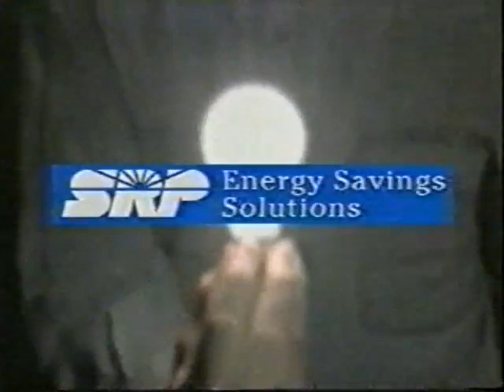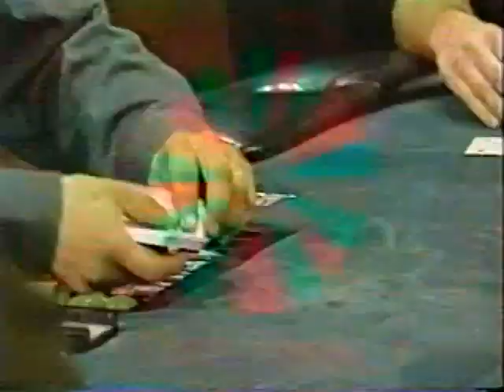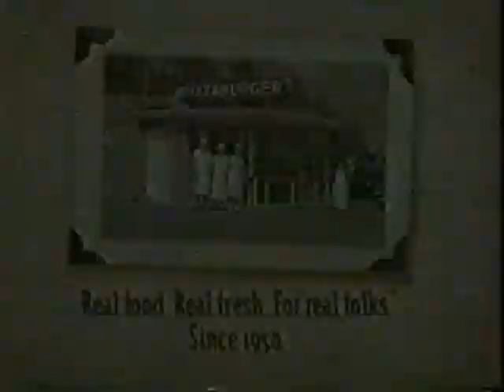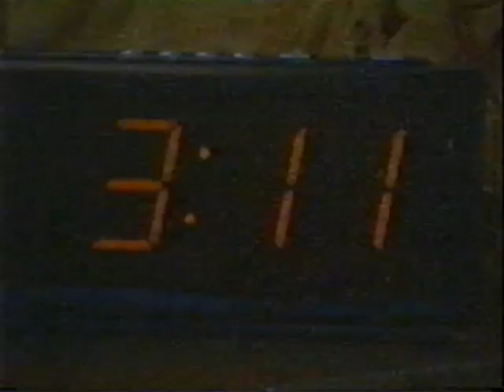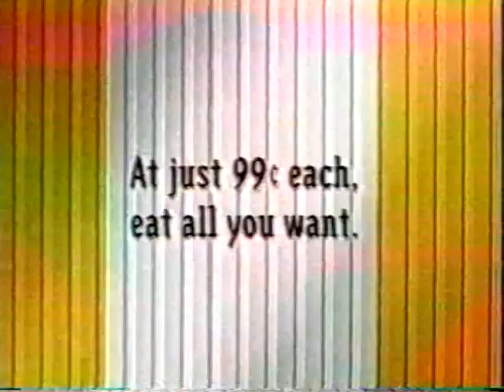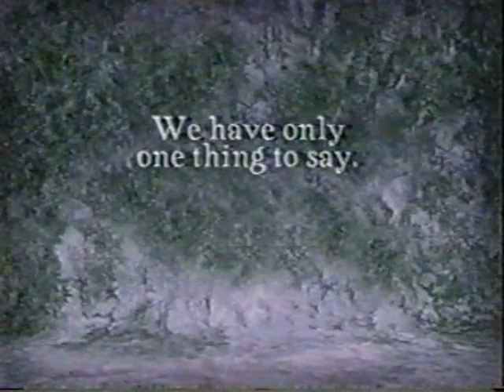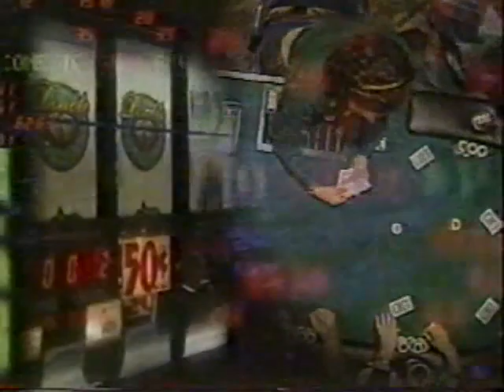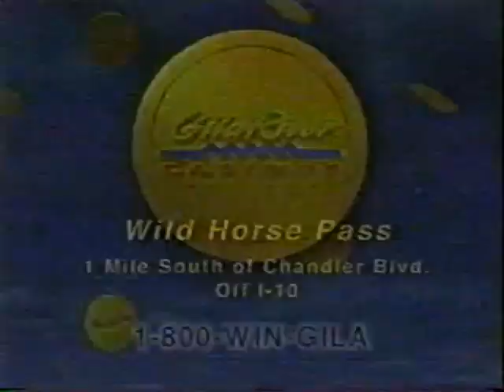NCAAF 2000 Utah State at Arizona State